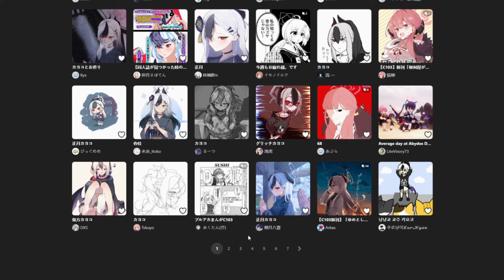I like Kayoko a normal amount (Blue Archive)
I just felt like it, I love this girl and she's been stuck in my mind for the past month, UGHHHHH WHY AREN'T YOU REALLLL-

Some links refuse to work so I did a bit of edits for you to make it less tedious

They are not in order lmao